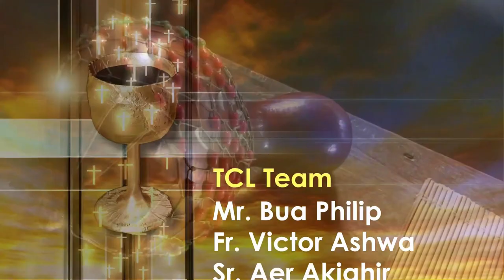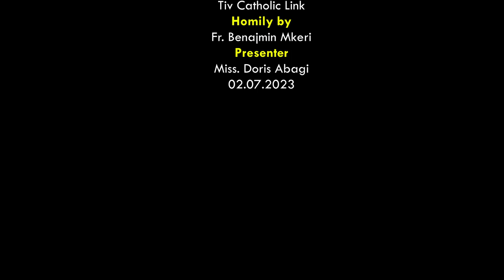Lohodedoo u Lahadi u sha 13ken Shie u Gbilinii ken Inyom i A sha zwa u Fada Benjamin Mkeri